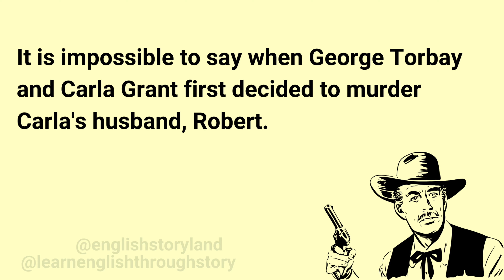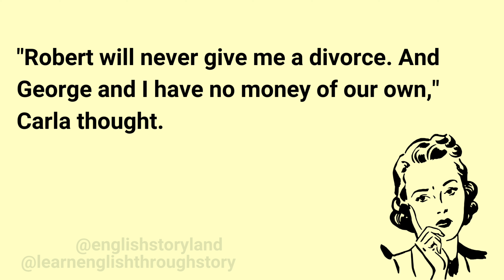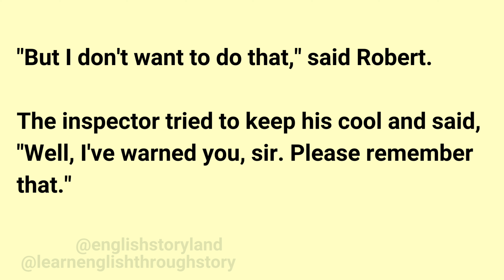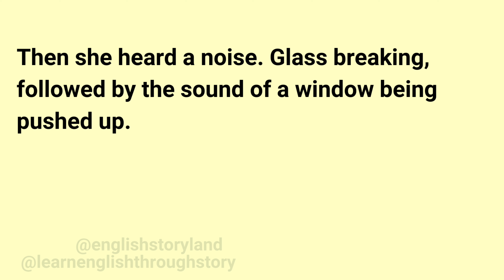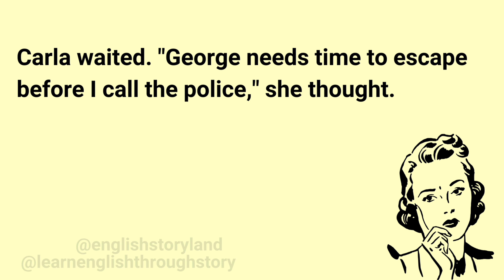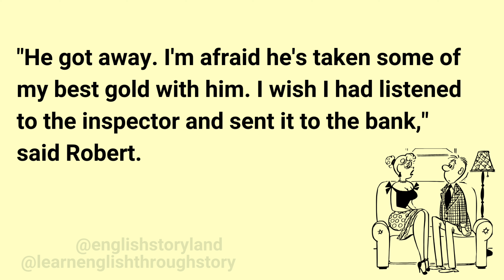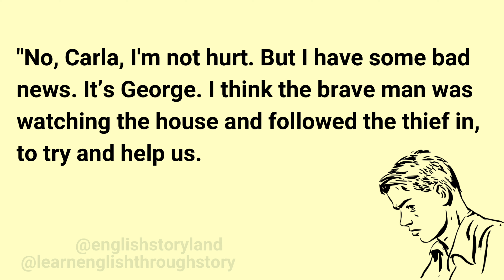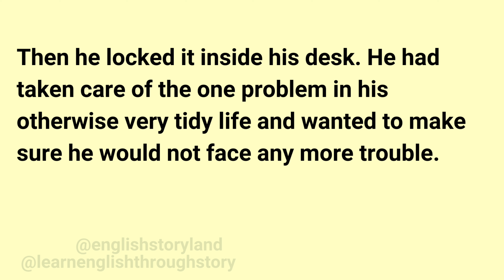Learn English through Story Level 3 ⭐ A Lucky Man ⭐English Listening Practice | Improve Your English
It is impossible to say when George Torbay and Carla Grant first decided to murder Carla's husband, Robert. Robert was nearly twice as old as Carla, and he married her ten years before George Torbay came into her life. For nine of those years, Carla was bored with her husband, though he did not seem to notice this.

Welcome to English Storyland, your one-stop destination for mastering English through the power of storytelling! 📚✨
We believe in the magic of stories, and our channel transforms them into powerful tools for study.
Our channel specializes in helping you learn English through stories – the best English stories, carefully selected for your language journey. Whether you're a beginner or looking for graded readers, our content caters to all levels of learners. Engage in effective English listening practice with captivating tales and immerse yourself in English story listening that makes learning enjoyable.

For those seeking to practice English conversation with subtitles, you've found the perfect place! Our videos are designed to enhance your comprehension and fluency. Start your adventure with Learn English Through Story Level 1 and progress to higher levels.ark on a journey to elevate your English proficiency together! 🌟🗣️

The Voice over in this video is given by "English Storyland." Copying or re-uploading is not acceptable. Further action will be taken as soon as we notice without anykind of pre-notice.

Welcome to our English Storyland, where we specialize in rapid English acquisition and language mastery in just 5 days. Our approach focuses on practical language skills, providing cultural insights, and delivering effective language acquisition strategies. Join us for an immersive and transformative language experience that includes interactive English lessons, audiobooks featuring full-length short stories, and podcasts tailored for learning English. Discover our accelerated language learning techniques, language tips and tricks, and gain conversational English skills. Dive into our collection of 4k stories in English and embark on a journey towards English fluency.